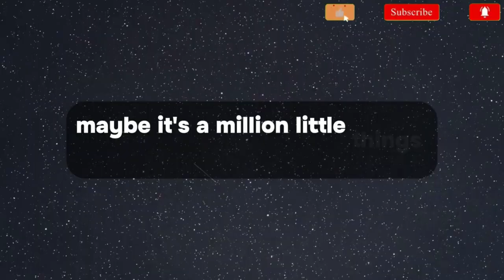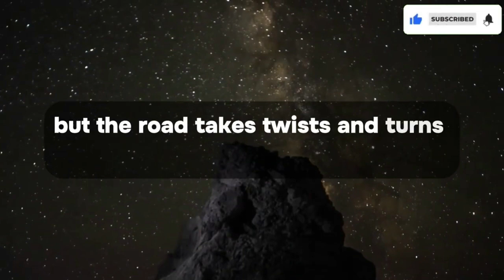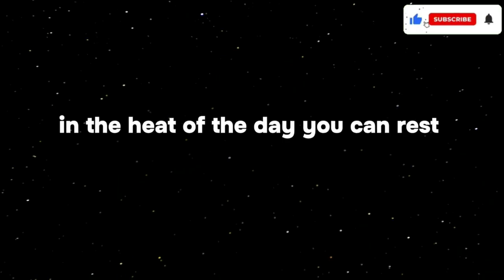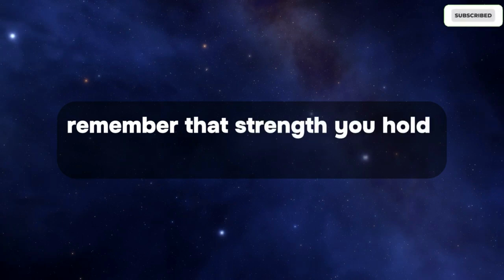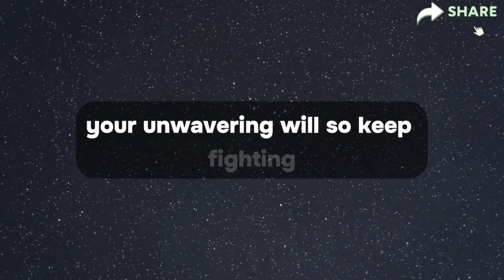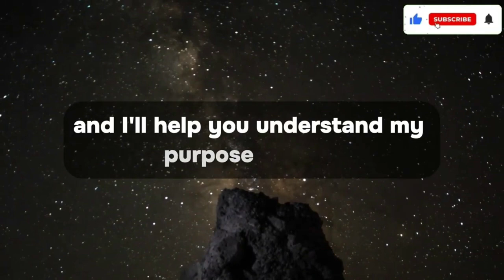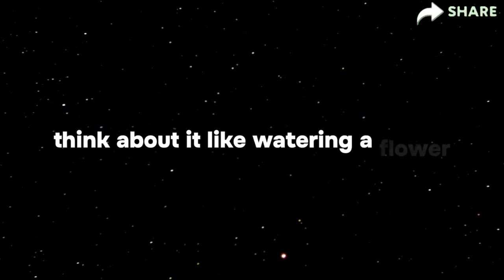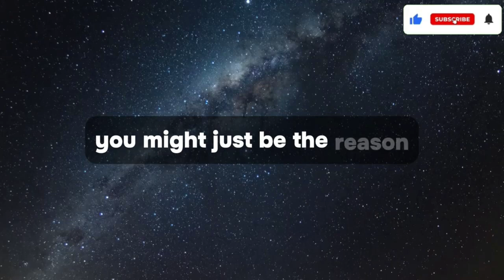Evil has no ✝️ power over you Gods message for me today prophetic word ✝️God Message Today